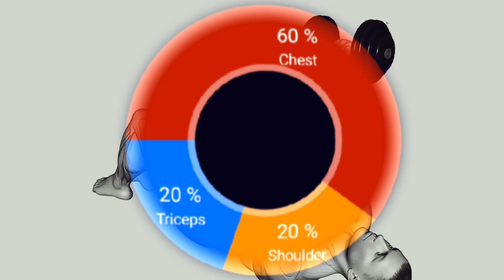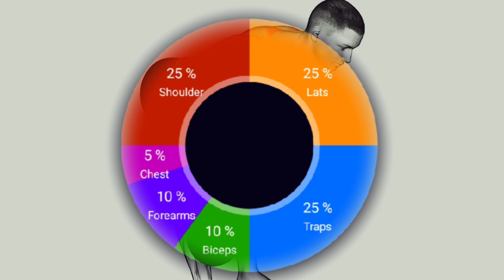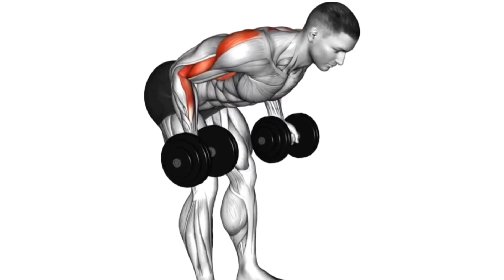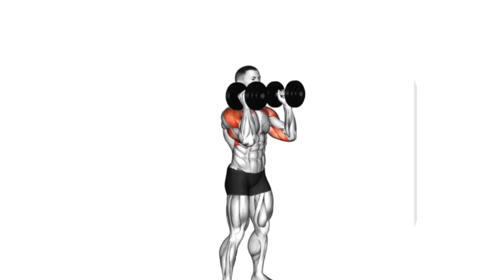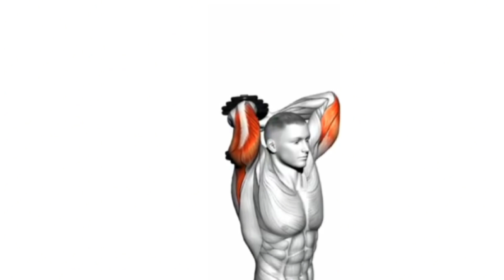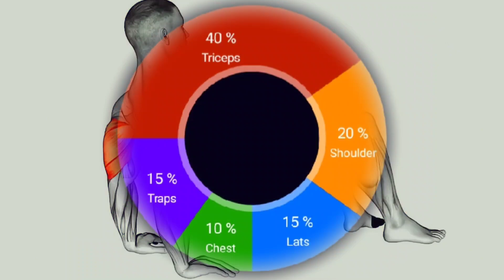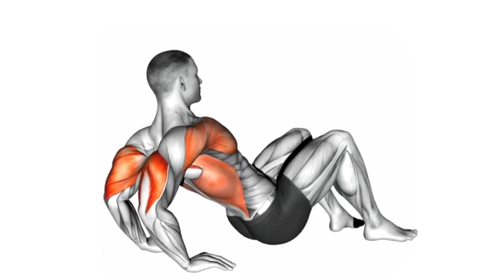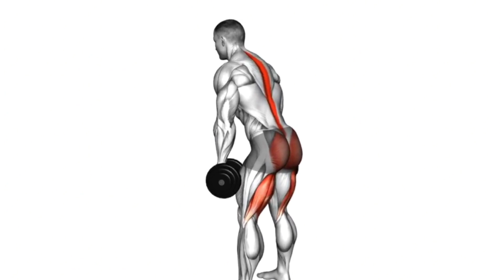perfect upper body workout with dumbbells ( CUTTING)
Upper body workout for cutting in bodybuilding in one month. These exercises can be very helpful for achieving upper body cuts and muscle definition within a month

Hello, I am interested in bodybuilding at home and bodybuilding (mostly at home). I try to bring you updated and real exercises and information 6 days a week. And if you write your opinion in the comments, tell me about my mistakes, I will be very grateful

Just like me, run for 30 minutes every day for a month and then see yourself

Just drink WATER while fasting and see all these changes in yourself

You will not believe that I reached this volume in less than 6 months|you want too